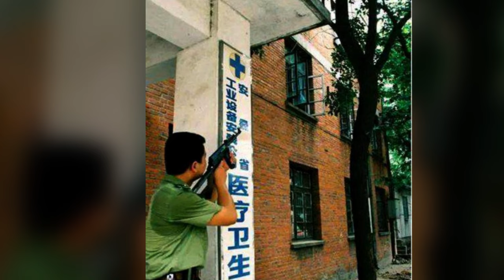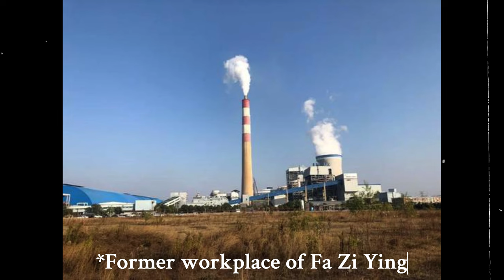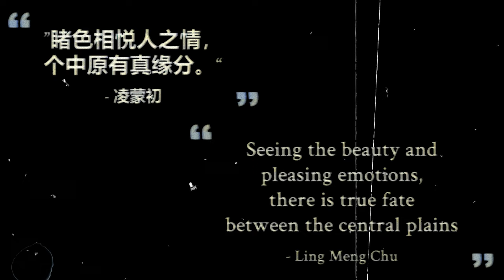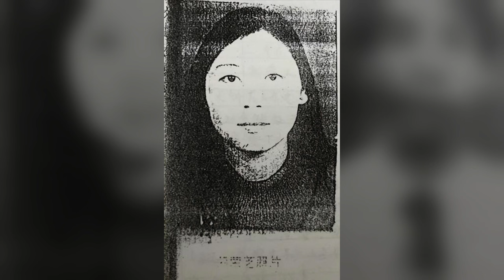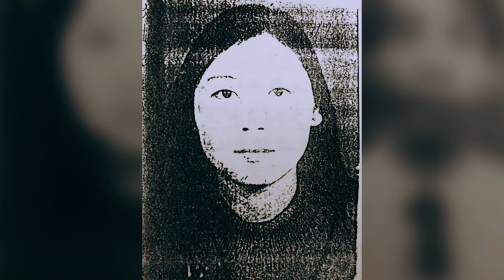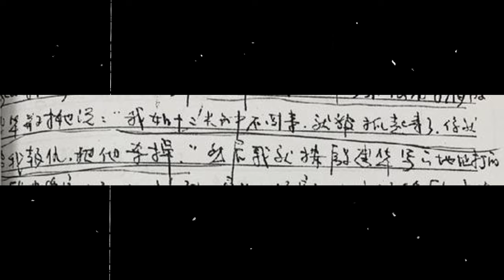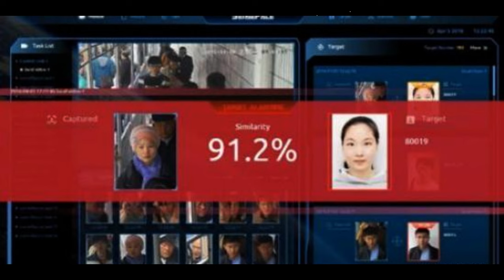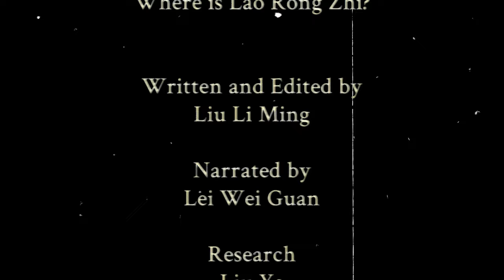Serial killer or coerced? Twenty years on the run.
During the 1990's Lao Rong Zhi and her boyfriend Fa Zi Ying left seven people dead in robberies across a number of provinces in China.
Their spree was brought to an end when Fa Zi Ying was caught.
Lao Rong Zhi would remain at large for the next twenty years until she would eventually be caught by police.